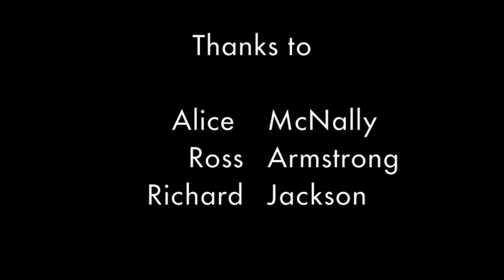Natasha James - The Anniversary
A short dark comedy sketch about a woman's 3 year wedding anniversary celebrations.